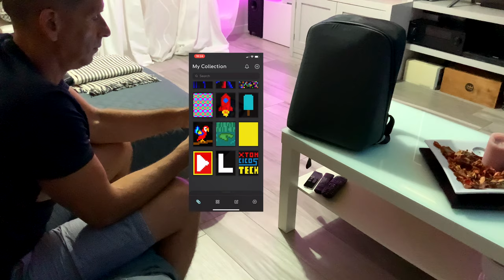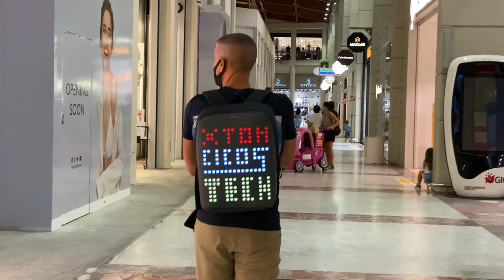Pix Backpack, original U.S.A. bag - Unboxing & test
Pix Backpack, original smart led bag from U.S.A. - Unboxing & test
Zaino originale Pix smart led originale dagli States.

Filmed with Ista 360 one X, dji Osmo Mobile gimbal, iPhone 11 Pro max in 4k 60p
SEGWAY Ninebot S used with bag in the road, uncoming test!